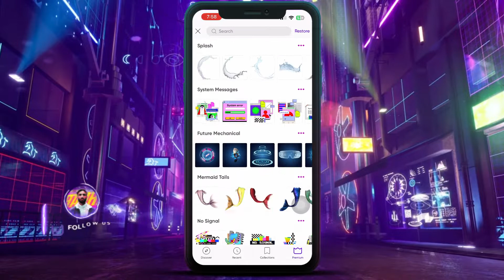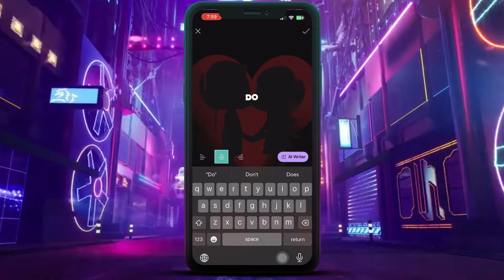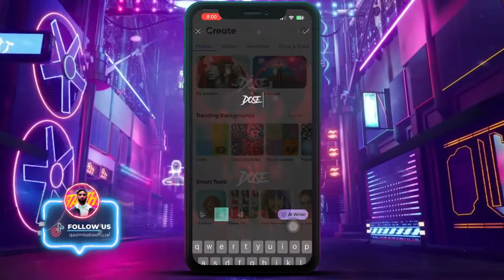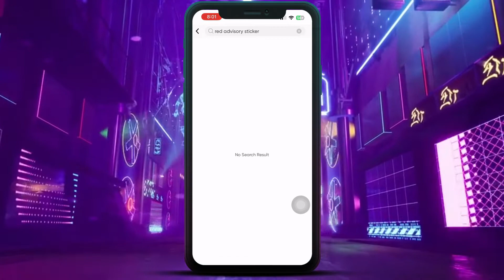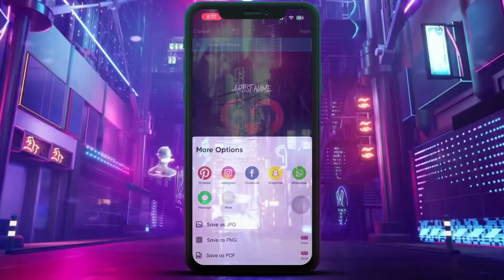How to Create the Best Album Cover in PicsArt | Album Cover In Android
Hi Guys,
Today I am showing you How to Create the Best Album Cover in PicsArt | Album Cover In Android.I Hope You Like it.

- As always, thank you guys for watching and supporting my channel!